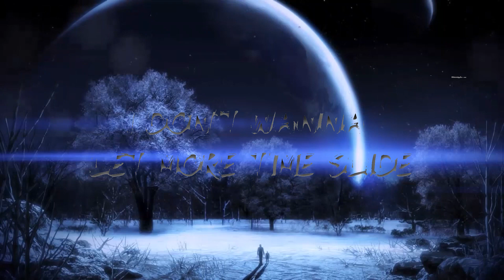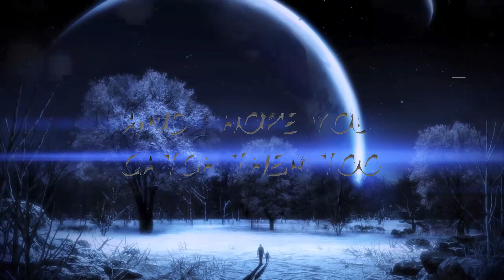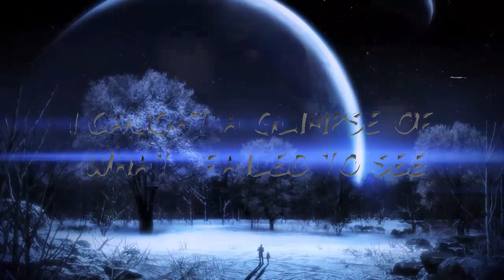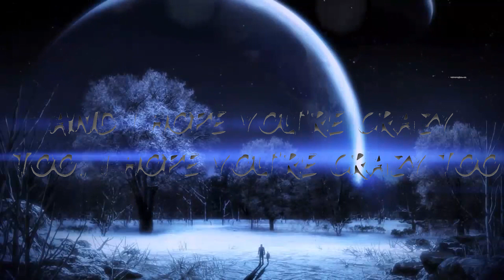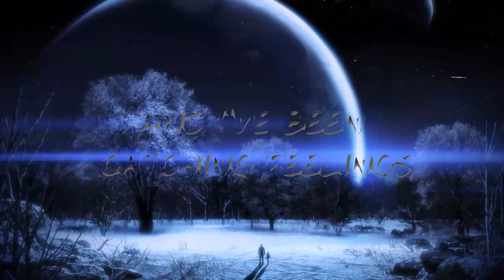Drax Project - Catching Feelings (Lyrics) feat. Six60 | Music one for me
🎵 Drax Project - Catching Feelings (Lyrics) feat. Six60
⏬ Download / Stream:

🎤 Lyrics: Drax Project - Catching Feelings feat. Six60

[Intro: Shaan Singh - Drax Project]

Mmm
Mmm
Mmm
Yea

[Verse 1: Matiu Walters - Six60]

Caught up in a dream that I just thought was passing through
Coloured in with vivid memories of me and you
And on a moonlight night
I’ve never seen stars this bright
No I can’t help it

[Chorus: Both, Shaan & Matiu ]

I’ve been catching feelings over you
And I hope you catch them too, I hope you catch them too
I’ve been going crazy over you, (I’ve been going crazy)
And I hope you’re crazy too, I hope you’re crazy too

[Post-Chorus: Shaan & Matiu]
Ooh x3
Crazy too
Ohhh yea

[Verse 2: Shaan]

Got me running wild in fantasy
Like you won’t believe, mm
I caught a glimpse of what I failed to see
And that’s all I need
I don’t wanna let more time slide
I’d trade in a thousand nights
For just one with you

[Chorus 2: Both, Shaan & Matiu]

And I hope you catch them too (You catch them too)
I hope you catch them too (Yea)
I’ve been going crazy over you

[Post-Chorus: Shaan & Matiu]
Ooh x3
Crazy too

[Bridge: Both Drax Project and Six60]

(Group vocals)
I've been catching feelings over you, and I hope you catch them too, yea
(Shaan)
I've been catching feelings over you, and I hope you catch them too, and I hope you catch them too
(Together)
I've been catching feelings over you, and I hope you catch them too

[Outro: Both Shaan & Matiu]

Oh oh oh yea
I've been catching, and I've been going crazy over you
And I've been catching feelings
And I've been going crazy
Ooh x3
I've been, I've been, I've been catching feelings, over you
(Group) Yea